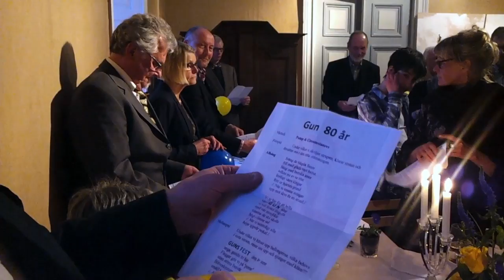Guns kalas - Pomps